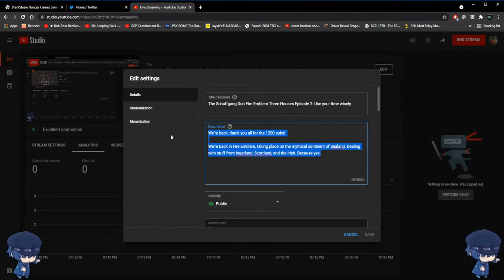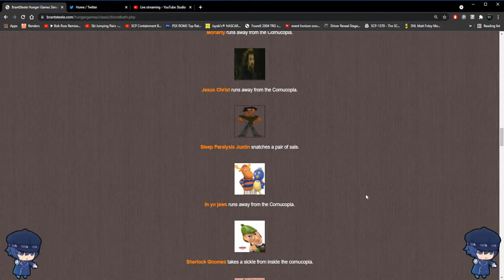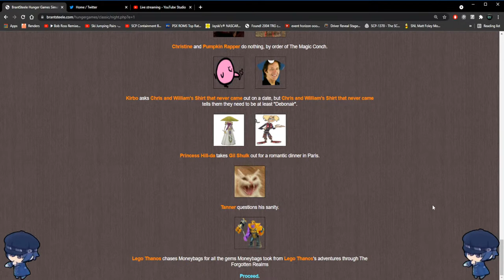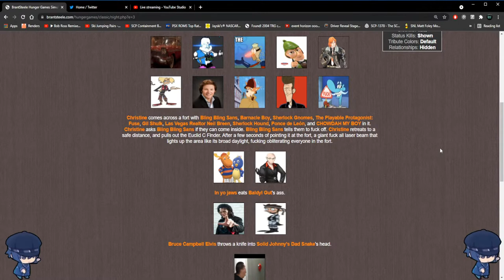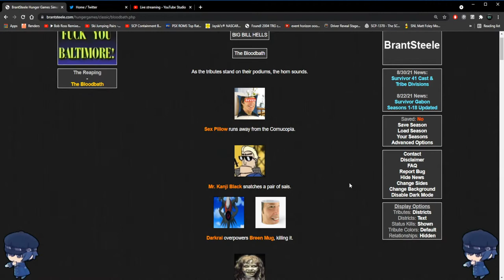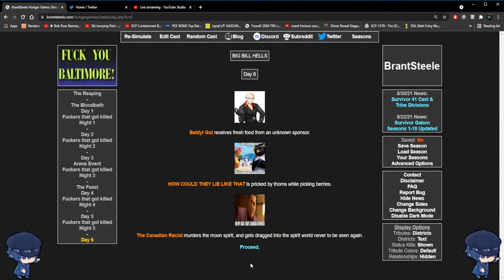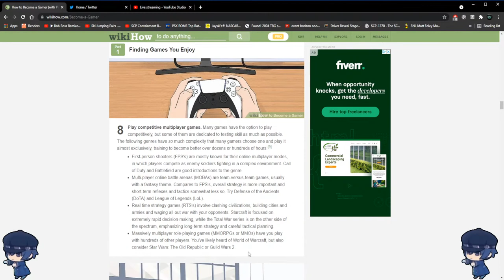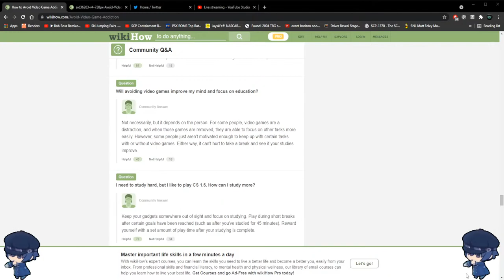Hunger Games Night 9-28-2021 CE: A Neil Breen Film